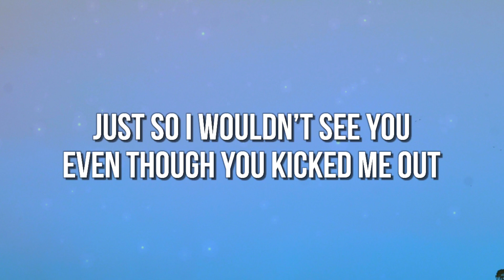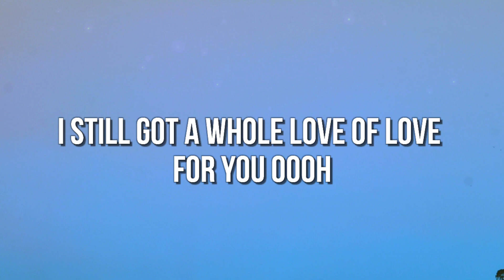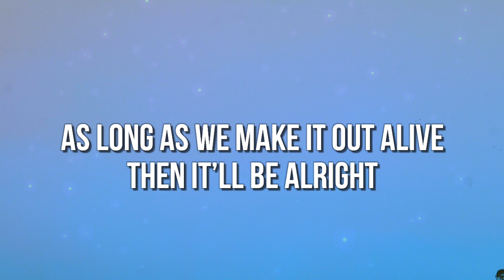grandson x Dreamers - Whole Lotta (Lyrics)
LYRICS
Even though we don’t talk
Even though I put your shit in the back of an Uber
Just So I wouldn’t see you
Even though you kicked me out
And you said that I never really meant that much to ya
I knew not to believe you

I still gotta whole lot of love for you oooh
Don’t you think a piece of me is still a piece of you?
I still got a whole love of love for you oooh
Don’t you think a piece of me is still a piece of you too?

Even though I lost some friends
Shit happened and good things ended
Along the way, well
I wouldn’t call it all a waste of time
Cuz These days I’m feeling myself
These days I’m healing myself
Part of that means letting go
So here’s the love letter that I never wrote
Never wrote

Sometimes
It’s good to say goodbye
As long as we make it out alive
Then it’ll be alright